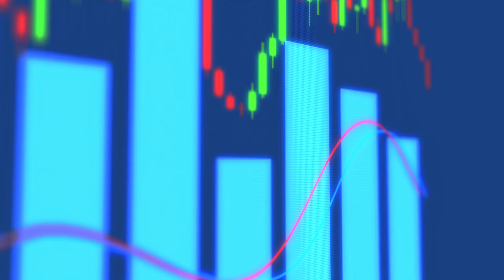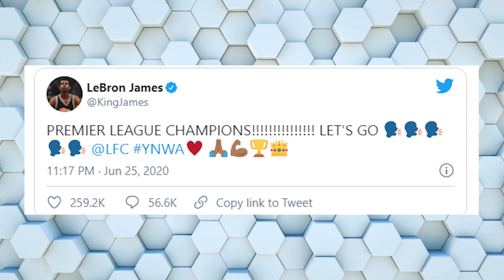Top 10 Crazy Proofs That LeBron James is a Mad Genius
From owning Liverpool to being one of the highest paid athletes, LeBron James' craziest facts that prove he is a genius. Known for his career in Los Angeles Lakers team, he is one of the most popular basketball players and even considered as one of the greatest NBA players in history. With his full name is LeBron Raymone James Sr., he's also frequently compared to Michael Jordan by some fans. He has never been bothered by that comparison, he called it as a barbershop talk and he is cool with it.

Watch full of this video to know more about him.